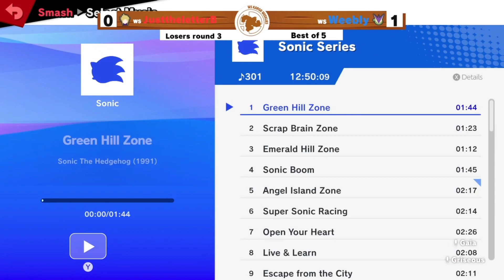Kargo Weeklies S4 #24 Losers Round 3, JusttheletterB vs Weebly